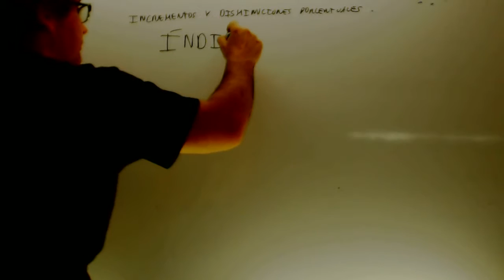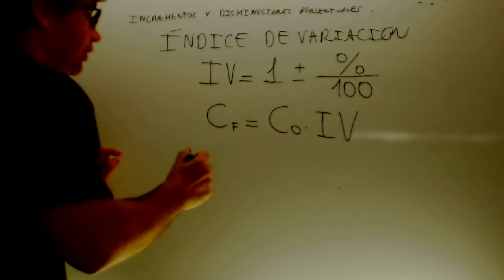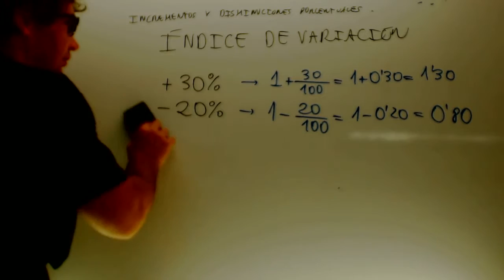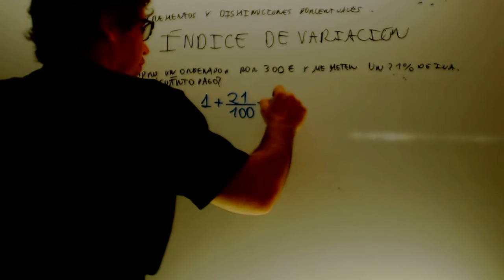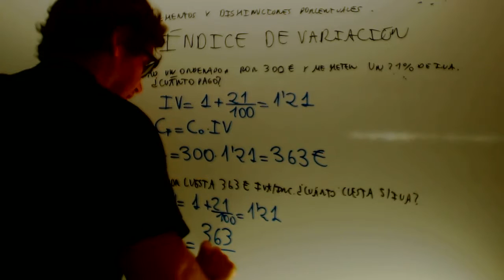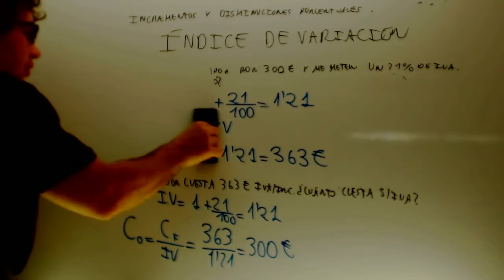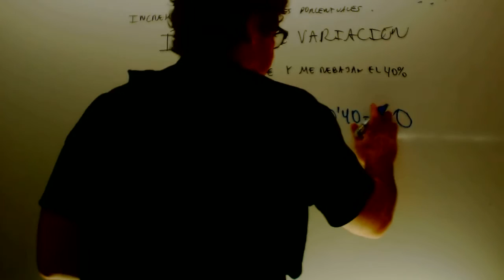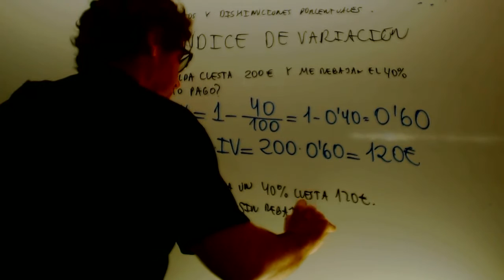Aumentos y disminuciones porcentuales Matematicas 3 ESO Academia Usero Estepona